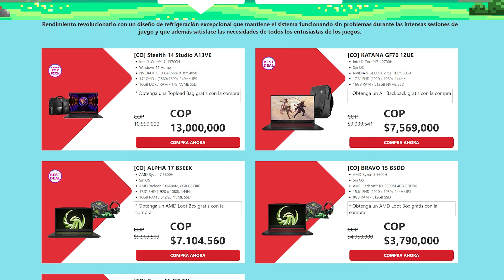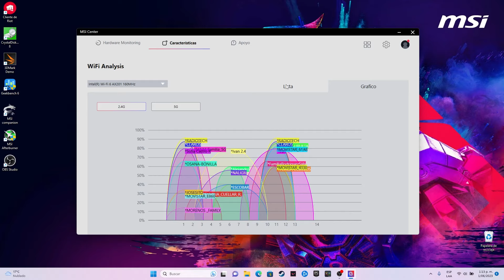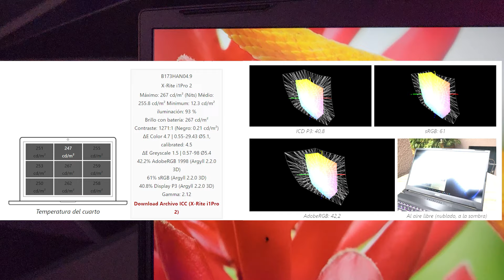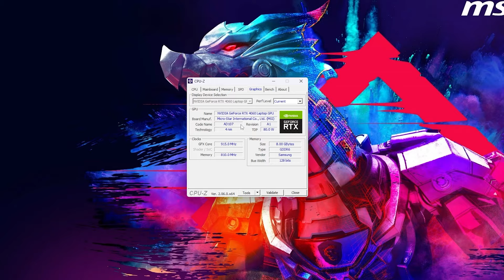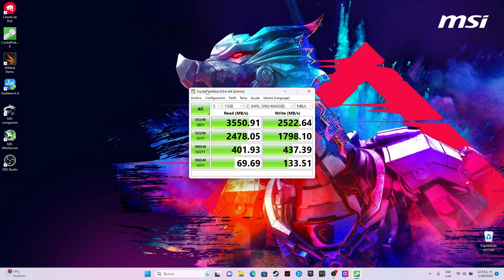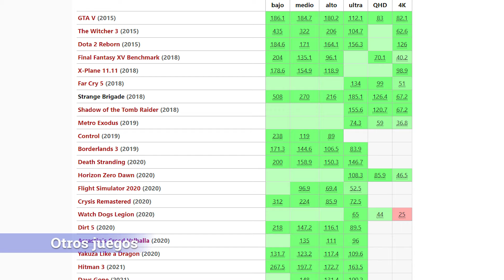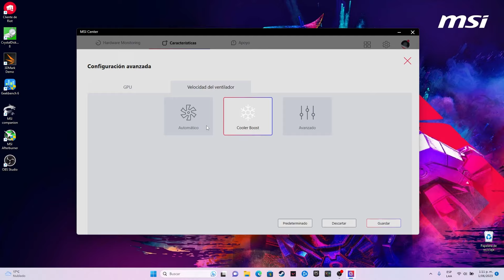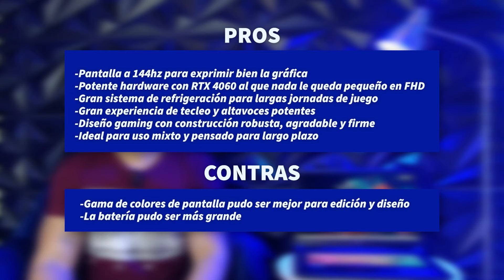EL PORTÁTIL GAMING CALIDAD PRECIO DE 17 PULGADAS!! - MSI Katana 17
Esta es la review del MSI Katana 17, un portátil gaming calidad precio de 17 pulgadas.
Capítulos:
01:10 Diseño
03:29 Conectividad
04:06 Webcam
04:37 Teclado
05:50 Touchpad
06:17 Pantalla
07:35 Audio
08:41 Rendimiento
11:15 Gaming
13:46 Autonomía
14:33 Conclusiones